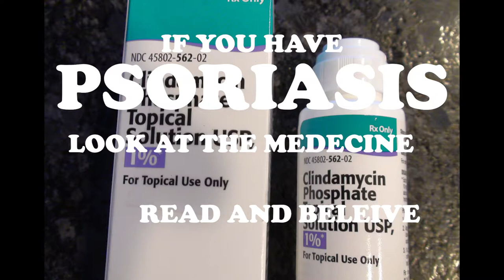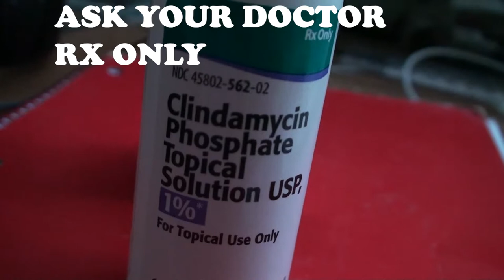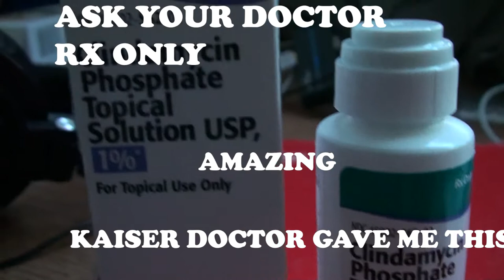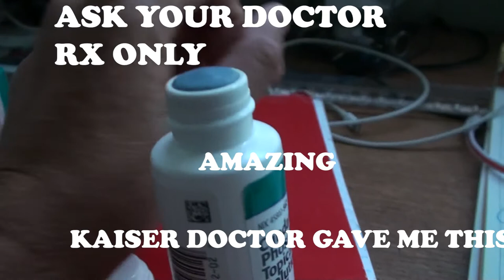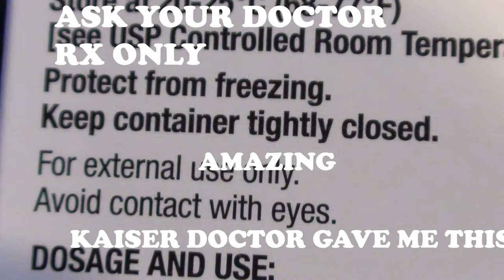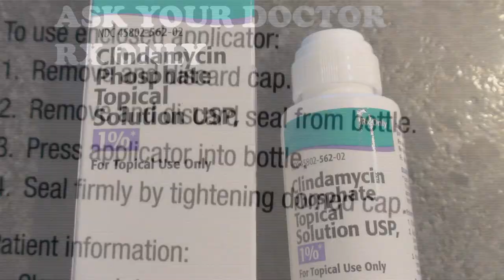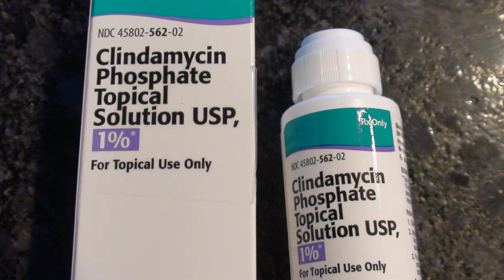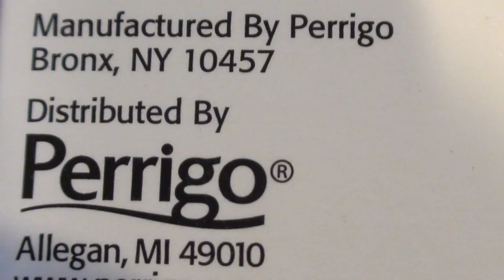PSORIASIS ONLY TREATMENT RX ONLY TOPICAL PHOSPHATE treatment, pathology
PSORIASIS ONLY TREATMENT RX ONLY TOPICAL PHOSPHATE
I had this for more than 10 years causes, Then I just retired and go to see Doctor in KAISER. he gave me this RX It cost me only $60.00
No more pain, no more worries. If you have almost the same sickness ? I know a lots of you have this and spend Much more money ??
Ask your Doctor write this descriptions You will see the AMAZING .